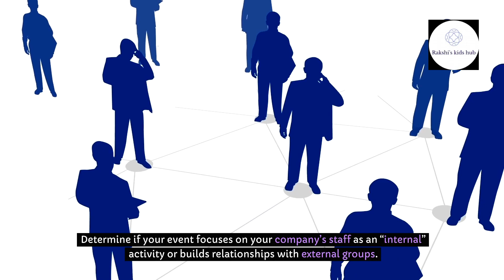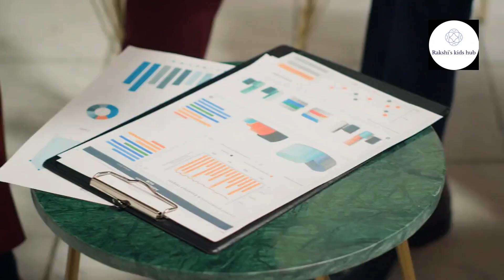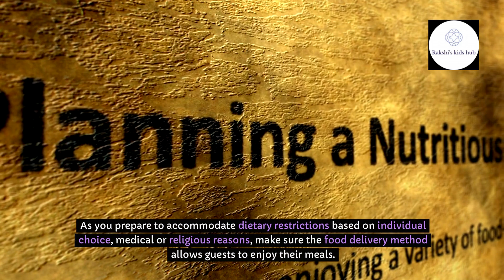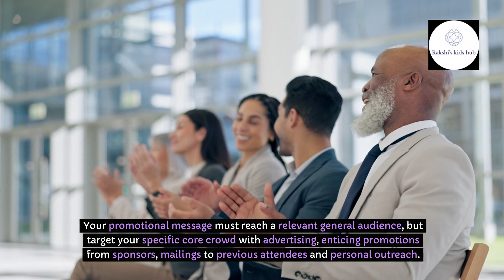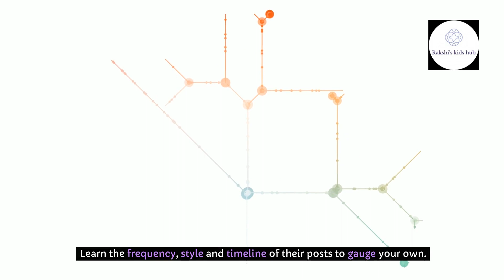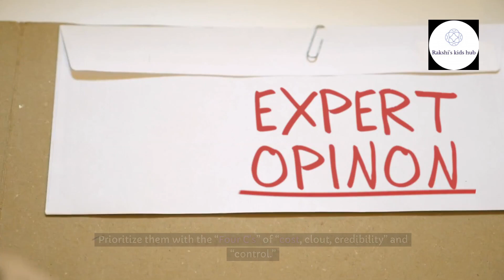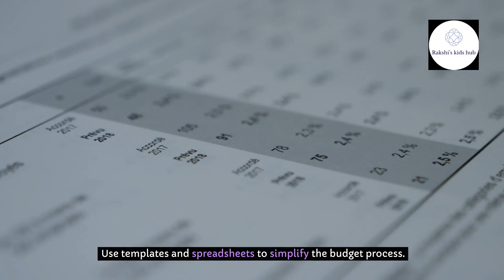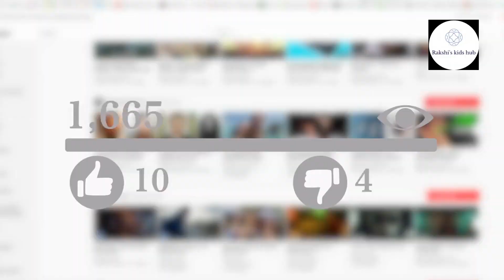Event Planning and Management by Ruth Dowson and David Bassett - Book review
Event Planning and Management
A Practical Handbook for PR and Events Professionals
Ruth Dowson and David Bassett
Book review